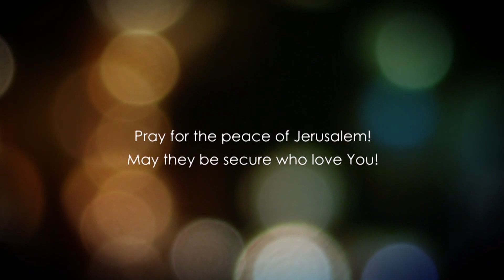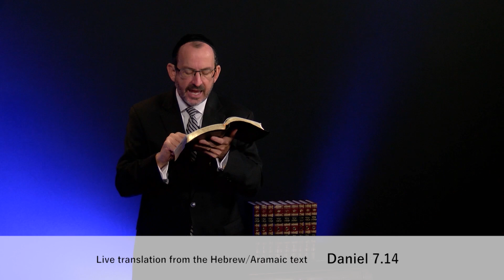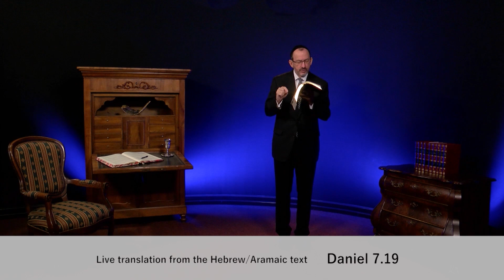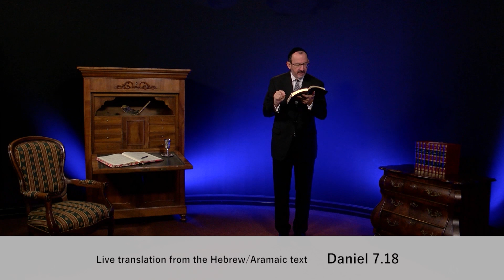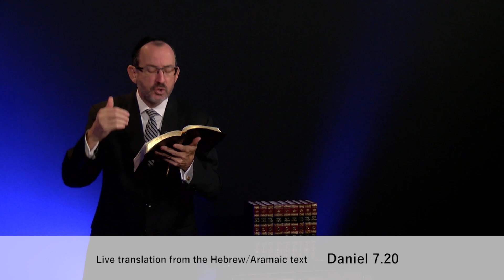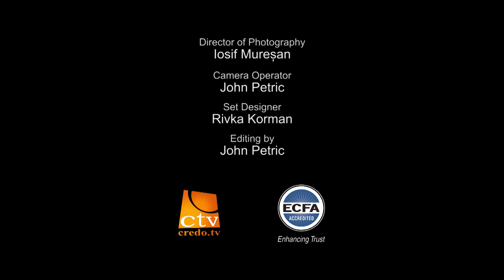Даниїл. Розділ 7. 2 частина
Абсолютно необхідно, щоб ми розуміли, хто є Месія, знали не тільки Його Ім'я, а й характер, Його Божественність. Якщо ви вірите в Спасителя, в Месію, в Христа, яка не Божественний, то ви вірите не в Біблійного Месію